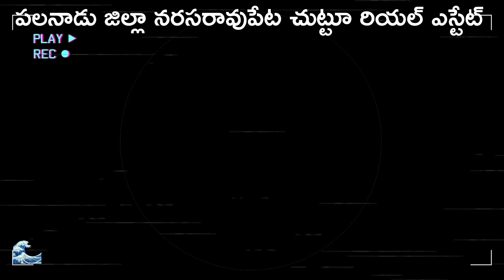నరసరావుపేట చుట్టూ రియల్ ఎస్టేట్ పరుగులు 4K